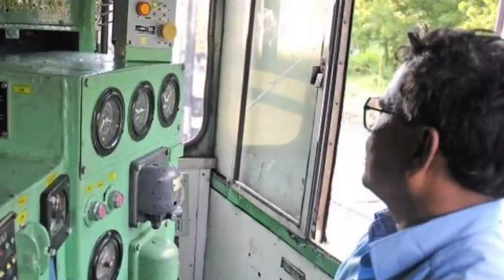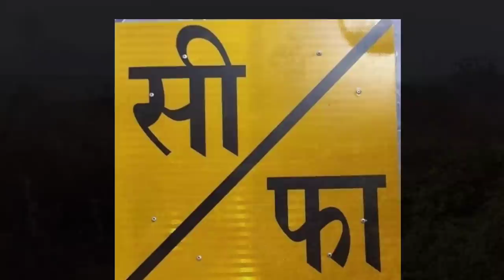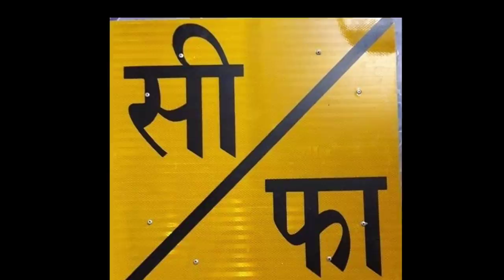ट्रेन के लोकोपायलट को कैसे पता चलता है कि रेलवे फाटक आने वाली है?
doston es video me bataya gya hai ki train ke locopilot ko kaise pata chalta hai ki railway crossing aane wali hai janane k liye video ko pura dekhiye pasand aye to like kijiye share kijiye